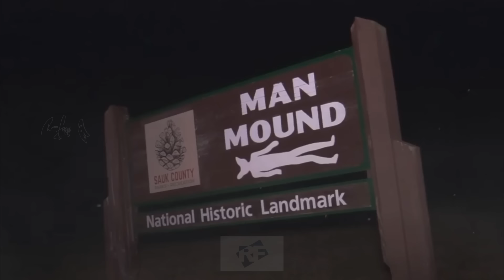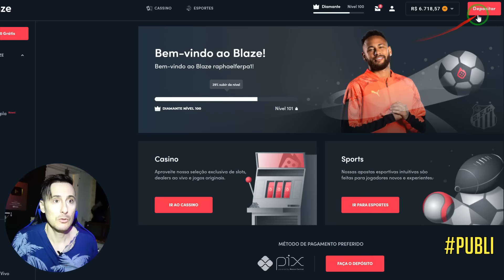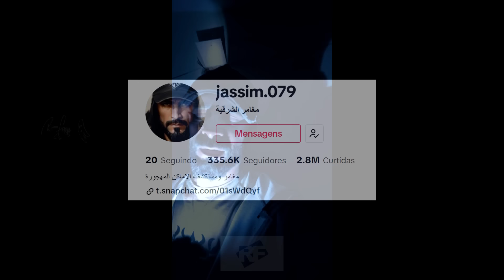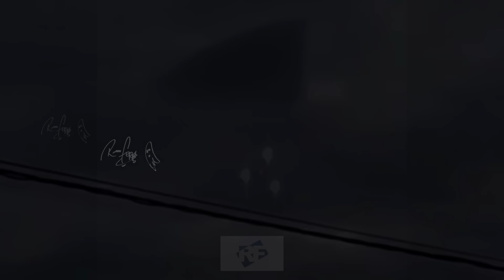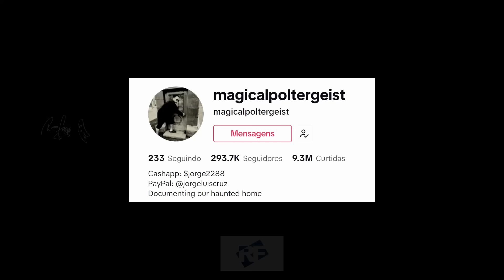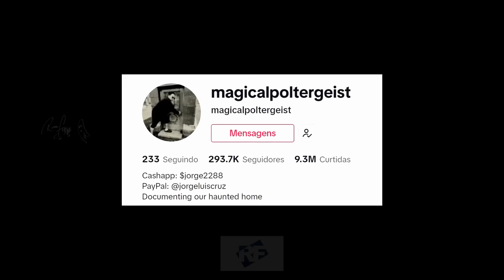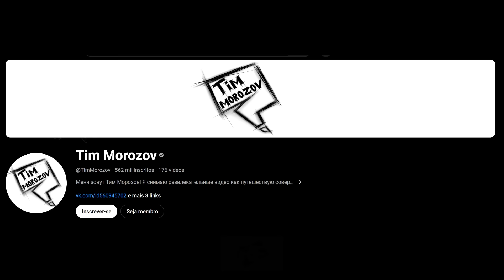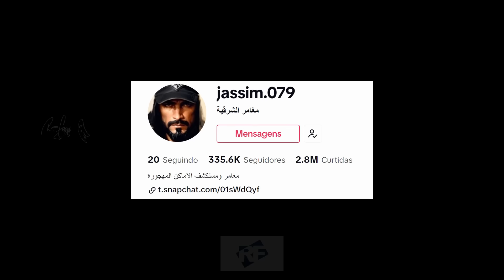10 Vídeos de TERROR REAL Muito ASSUSTADORES! Os Melhores do Mês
Você deve ter mais de 18 anos para usar o aplicativo Blaze e deve jogar com responsabilidade. Se você tem menos de 18 anos, não jogue.